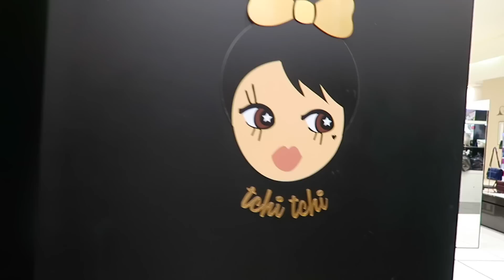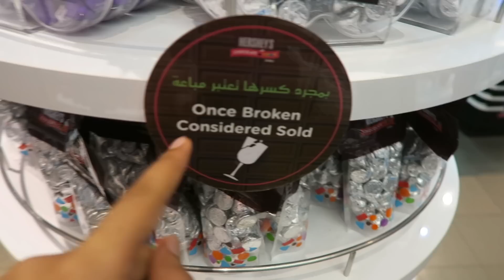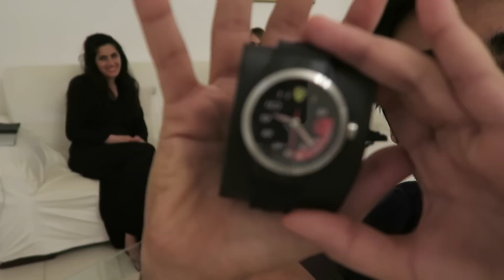CRAZIEST FAN MAIL EVER !!!